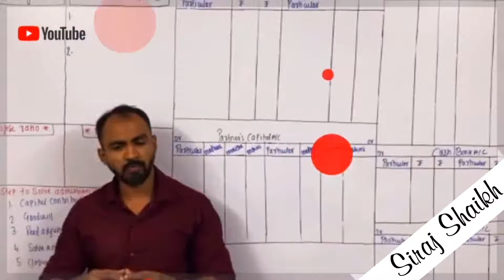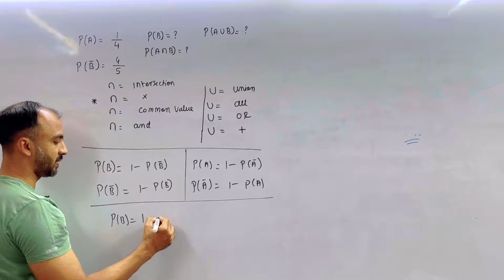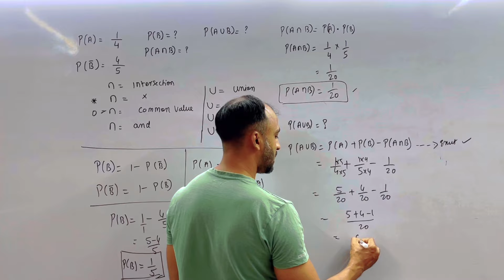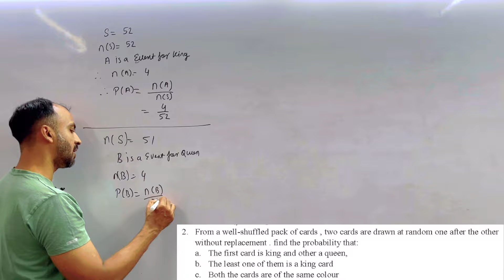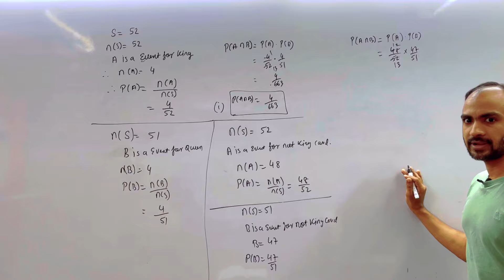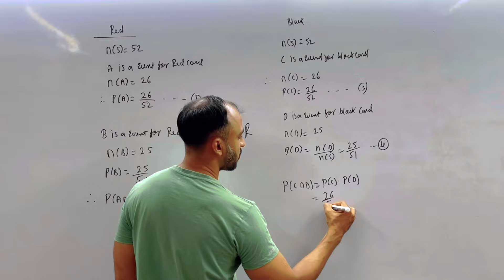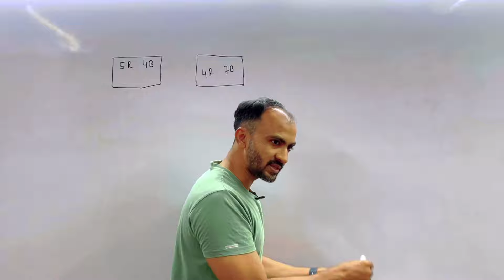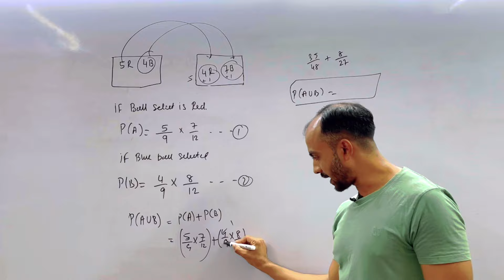#3 Fybcom maths sem 1, Elementary Probability Theory | Siraj Shaikh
fybcom Statistics Probability Theory, elementary probability theory statistics,elementary probability theory in hindi, probability in hindi,